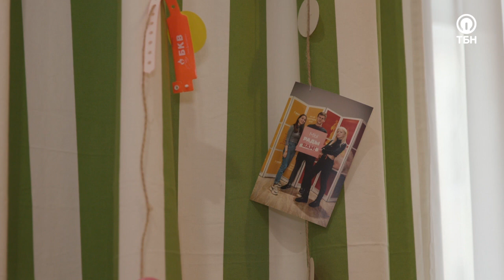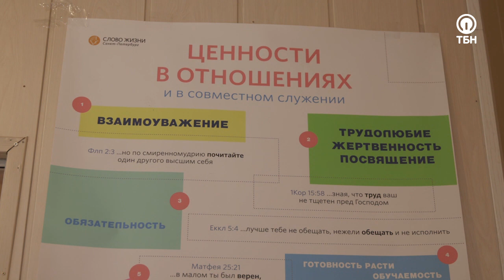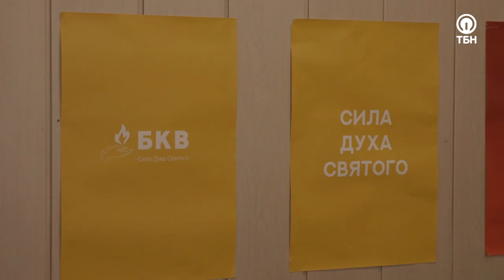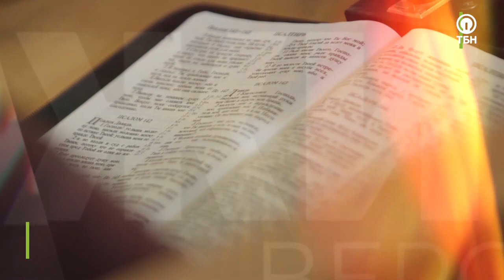ЕЛИЗАВЕТА КОЧЕТКОВА. «Движимые верой»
Лиза выросла в семье миссионеров. В новой школе, куда ее перевели после переезда родителей, она стала изгоем. Лиза стала во всех своих бедах обвинять Бога, а затем занялась эзотерикой. Продолжение истории в передаче. Присоединяйтесь к просмотру. Гость этого выпуска программы «Движимые верой» - Елизавета Кочеткова. Присоединяйтесь к просмотру.